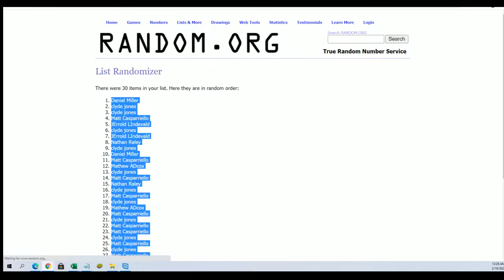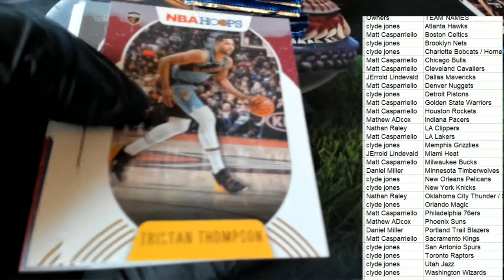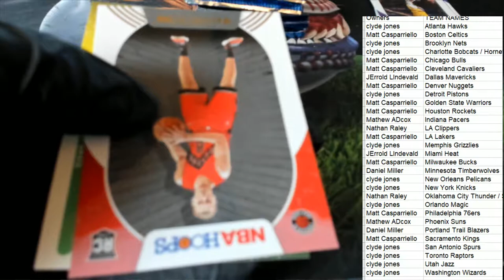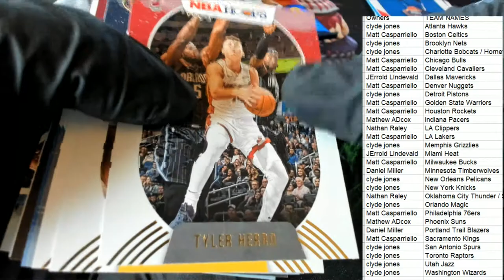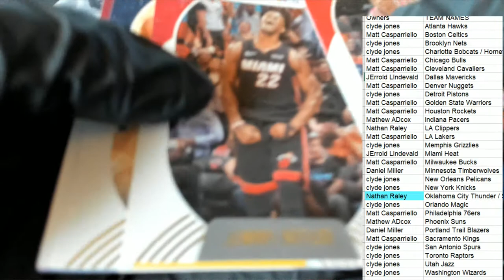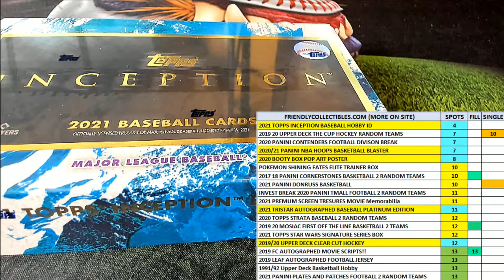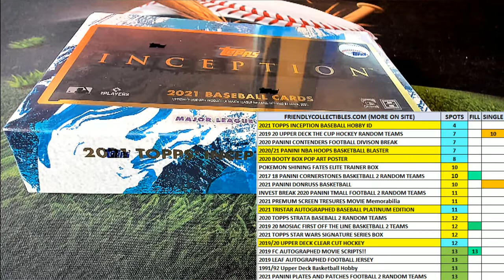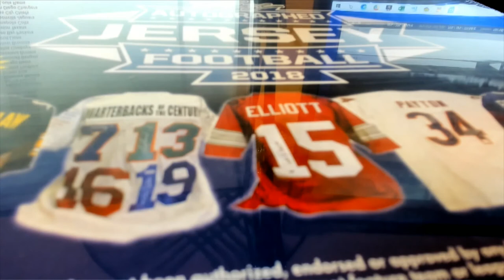202021 Panini NBA Hoops Basketball Blaster ID 21HOOPSBLASTER106